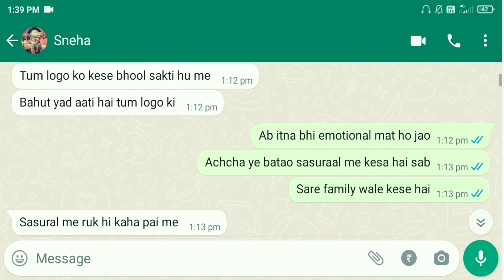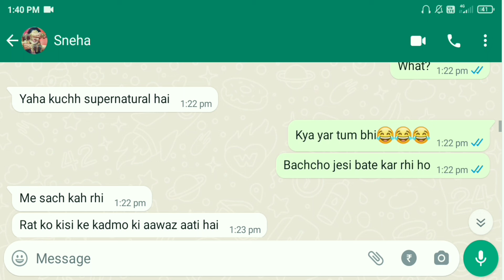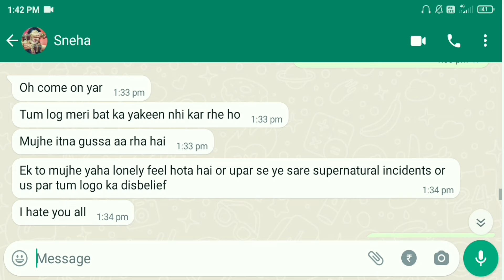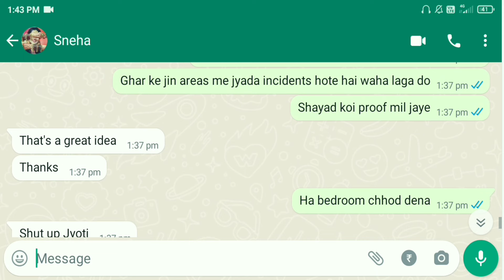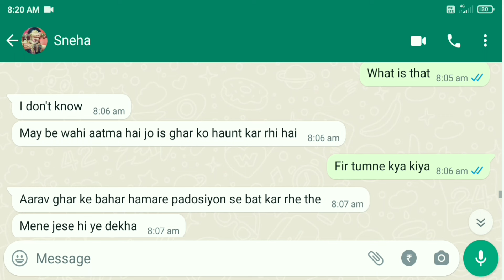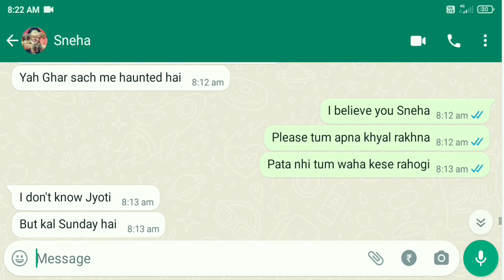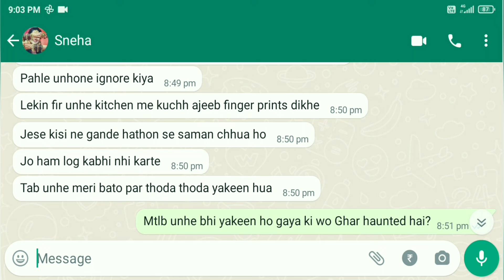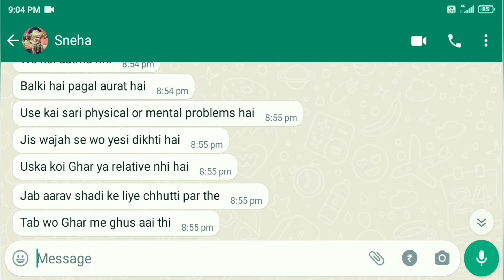"Koi hai..." horror chat story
Sneha moved in her husband's house after their marriage but she's going crazy because of strange noises and incidents there. She knows there's something in there beside her but no one seems to believe her. What's she gonna do?